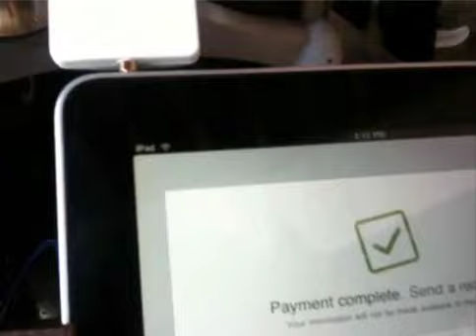Square - Kreditkatenzahlung per iPad